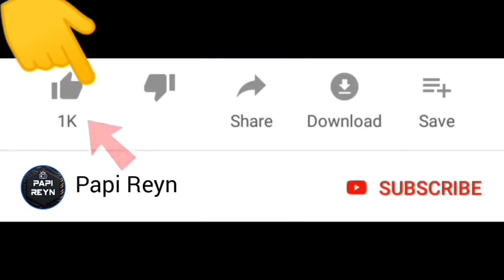Yuta Mio Ikut Polisi Genji Patroli Malam Berhantu 😱 | Sakura School Simulator